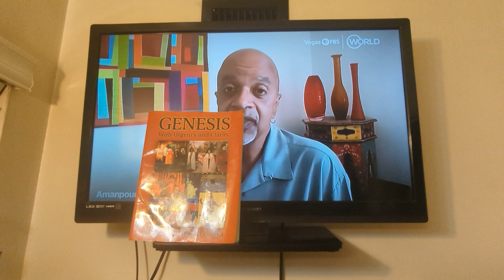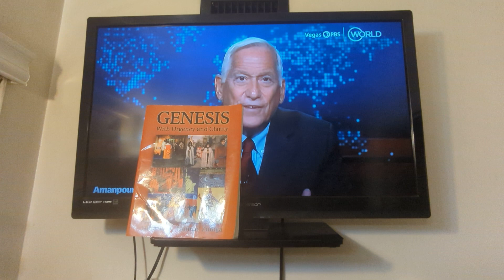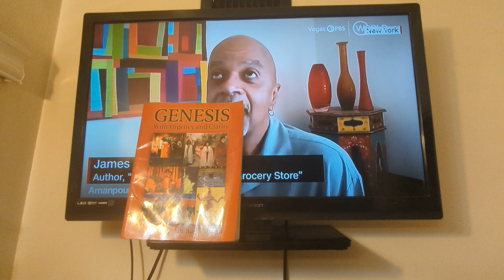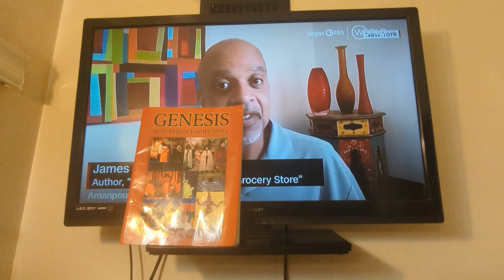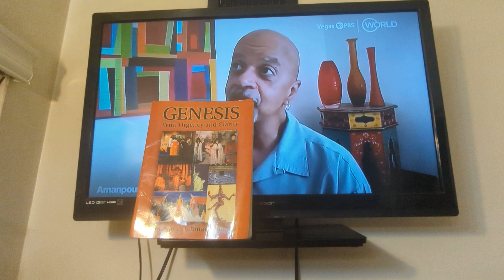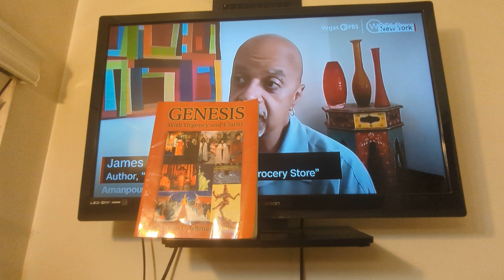JEWISH AND BLACK